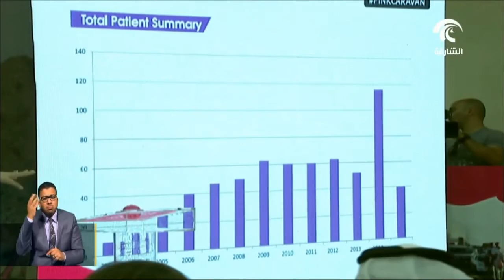جواهر القاسمي تعتمد تاريخ مسيرة فرسان القافلة الوردية للعام 2016